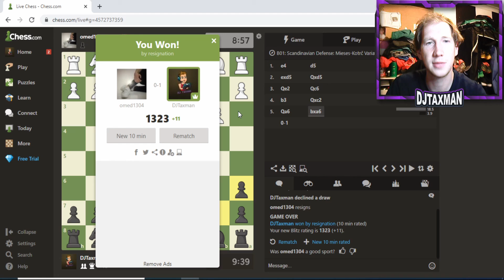MY QUICKEST GAME YET! Chess Games #51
Another Chess games episode aiming for rank 1600! Enjoy!